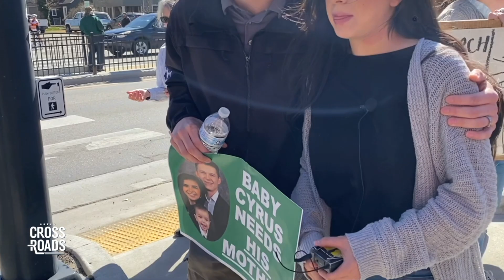The State Can Abduct Children Through CPS 'Medical Kidnapping': Rep Tammy Nichols | Teaser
A recent case in Idaho is raising alarms over the government's ability to take children from parents using what's being called "medical kidnapping." Representative Tammy Nichols (R) says that it contains possible legal issues since normal protections under the law are being reversed.

Nichols said, "You know, that's what we are finding is that when these cases happen, the guilt rests upon the parents to be able to prove themselves innocent."

The topic is also gathering deeper controversy, amid pushes for COVID-19 vaccine mandates on children. Nichols notes that, "this is becoming a problem. And we're not only seeing it happening here in the state of Idaho, it's happening all over."

The State Can Abduct Children Through CPS 'Medical Kidnapping': Rep Tammy Nichols